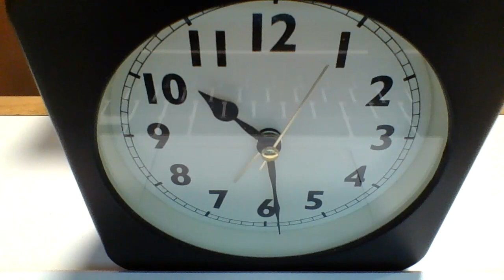אלף אורות של בינה - פרק א